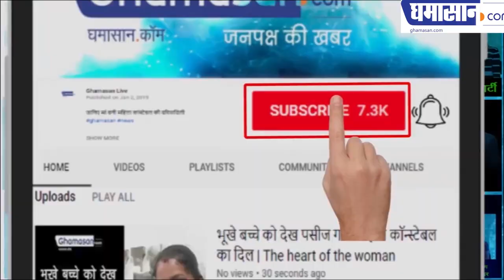BIG NEWS! Wreckage Images of Missing AN-32 Plane Found After 8 Days | Ghamasan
मिल गया लापता An 32 विमान  का मलबा
विमान में मौजूद 13 लोगों की कोई खबर नहीं